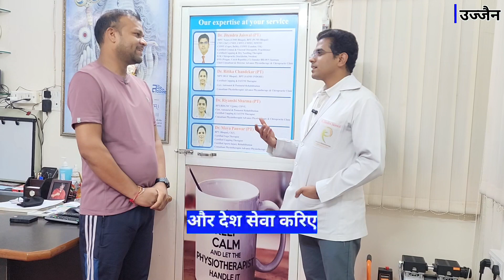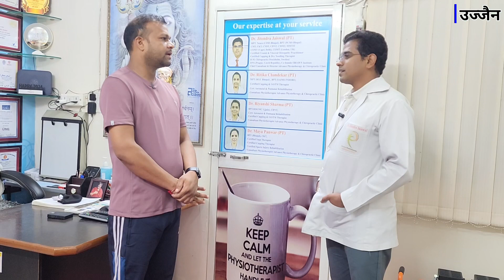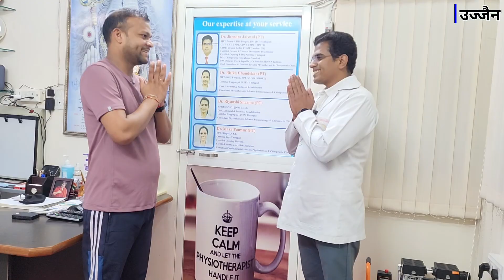sciatica treatment in indore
"जो दर्द था वह यहीं छोड़ कर जा रहा हूं" - CISF जवान का पांच महीने पुराना कमर का दर्द 11 सीटिंग मे 100% ठीक हो गया।

एडवांस फिजियोथेरेपी एंड कायरोप्रेक्टिक क्लिनिक, नगर निगम झोन 05 के पास, मक्सी रोड,उज्जैन(म.प्र.)

🏥 अपॉइंटमेंट बुक करने के लिए कॉल करें 📱

क्लिनिक का समय : सुबह 09 से 12 व शाम 05 से 07 बजे तक (रविवार सुबह 09 से 12)